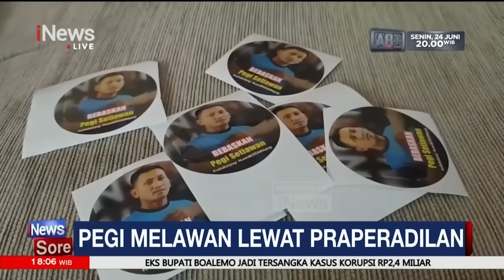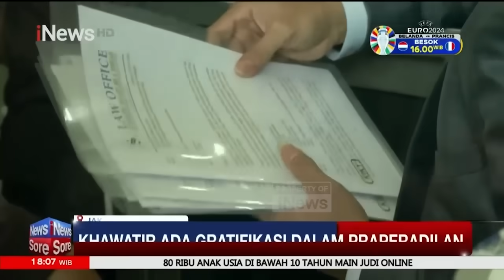Polisi Periksa Ayah Pegi Terkait KTP Ganda, Rudi Irawan Disebut Punya 2 Nama - iNews Sore 21/06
Rudi Irawan, ayah kandung tersangka Pegi Setiawan alias Perong, kembali menjalani pemeriksaan di Polda Jabar, Kota Bandung, Jumat (21/6/2024).

Uang palsu senilai Rp22 miliar yang disita polisi dari empat tersangka sindikat pemalsuan uang di wilayah Jakarta Barat sedianya bakal dibeli oleh warga Jakarta berinisial P dengan harga Rp5,5 miliar.